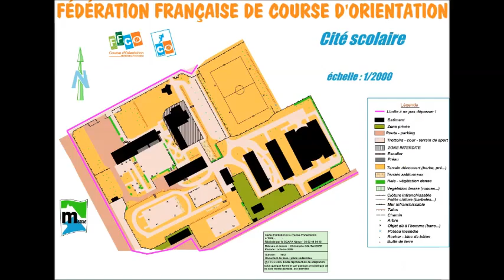Course d'orientation : azimut de sécurité, le principe